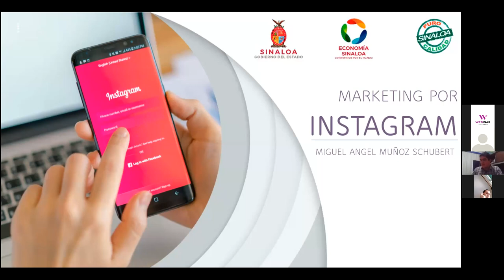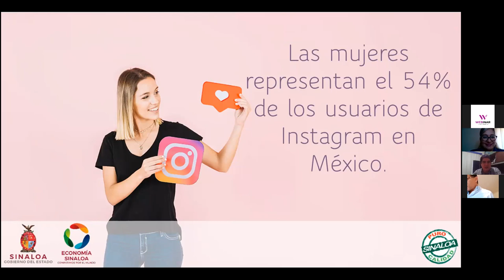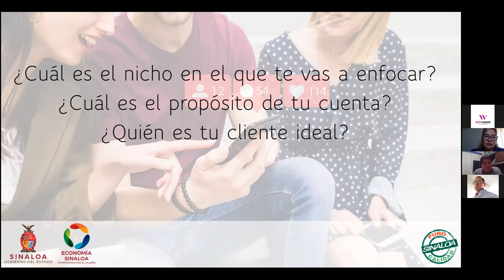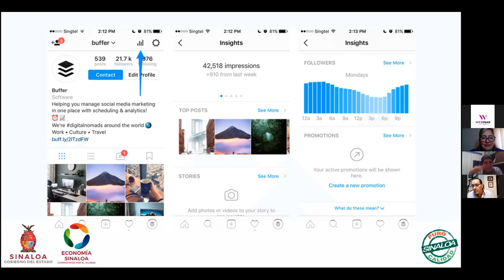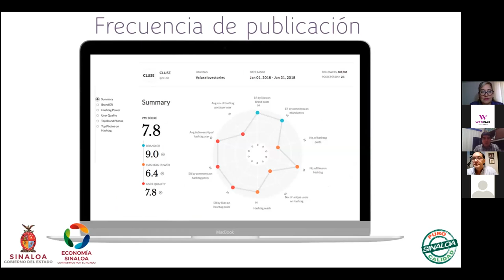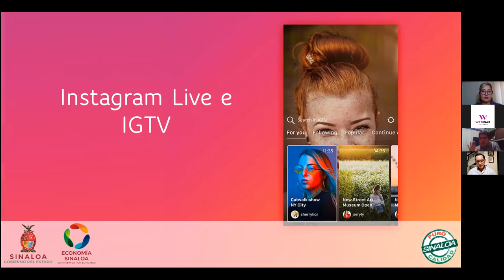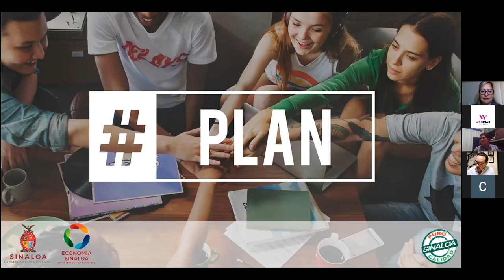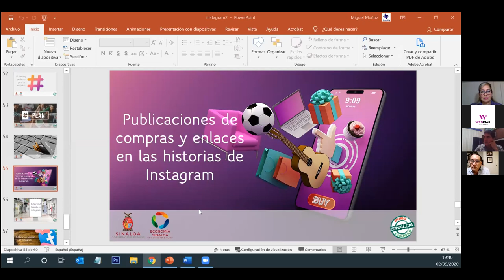Marketing por Instagram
Ayudar a usar todo el poder de Instagram para aumentar exponencialmente sus ventas, superar a sus competidores y convertirse en un líder en Instagram.